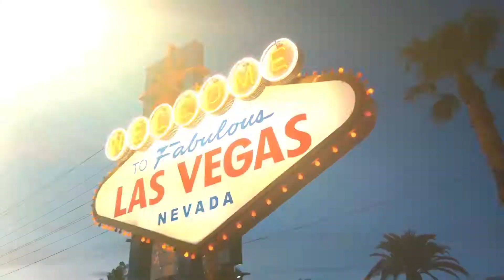2021 RegioTalk mit «Magrée» - der magische Entertainer aus Basel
Ronja Borer im Talk mit «Magrée»